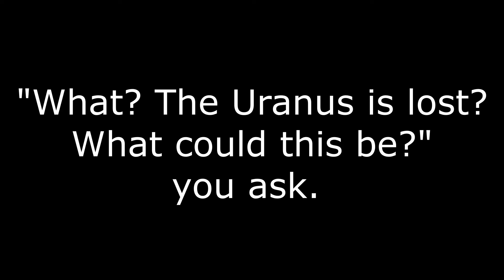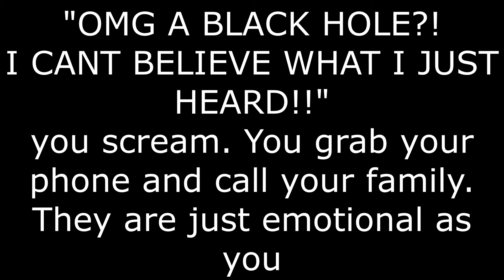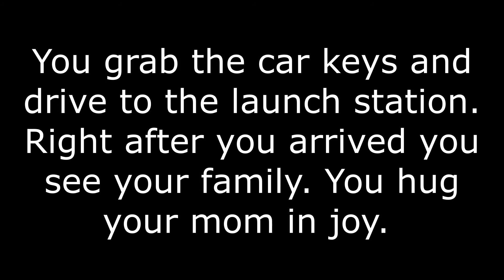EAS Scenario - Black Hole